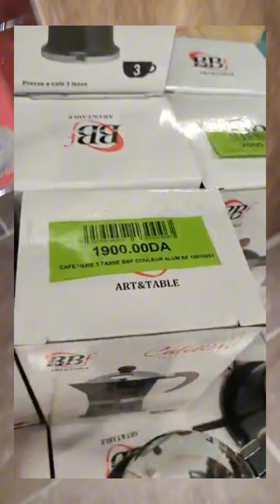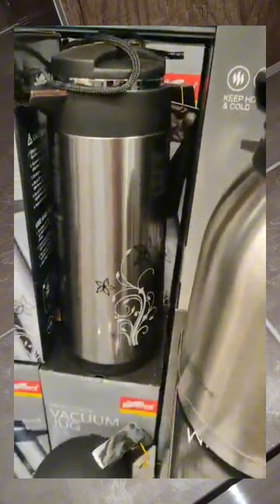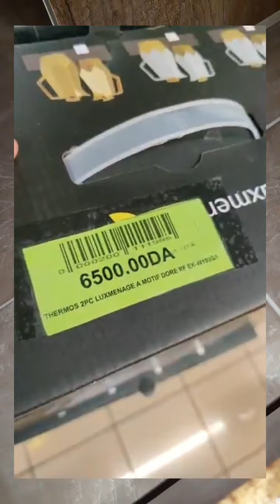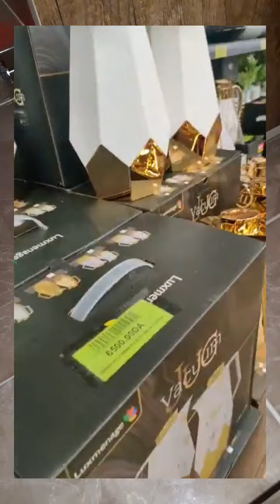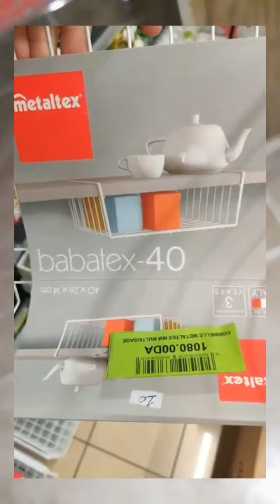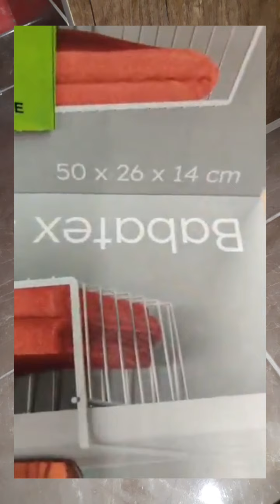جولة جديد في المحل سلعة اليوم تحفة bleu blanc nakhil vaisselle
New round commodity today masterpiece